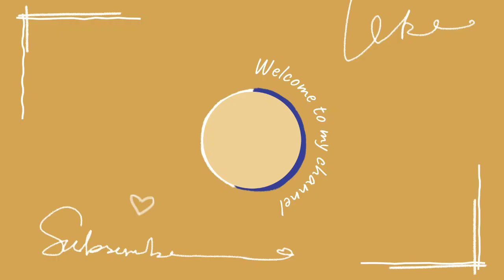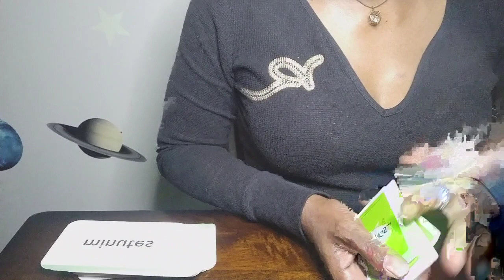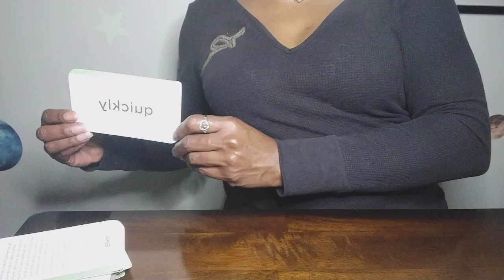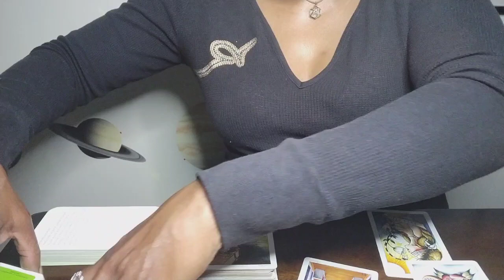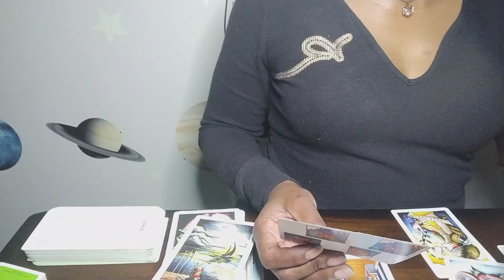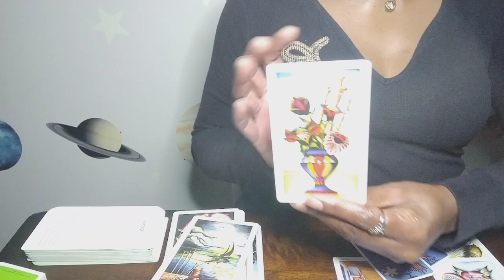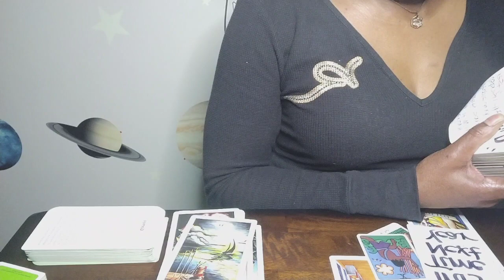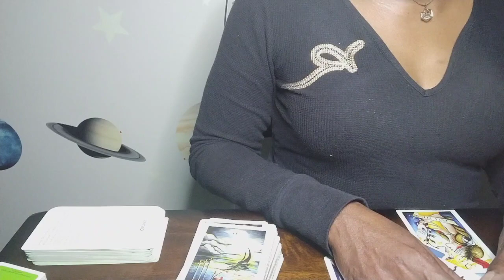Sagittarius🏹 RESPECTABLE BOUNDARIES 😐🤼👰M I T SPECIAL REPORT limitations umpire sows spearitualbee🐝